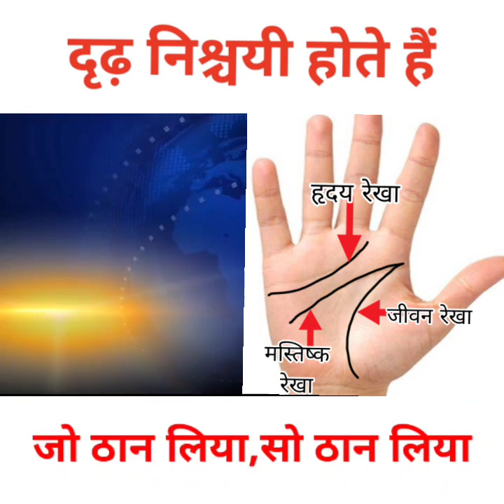यदि हतेली में ये योग हो तो जातक जो ठान लेते है वो करते ही है | अपने वचनों पर टिके रहते है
Astrologer and vastu Expert , Palmist :- Pradyumn Tiwari

नमस्कार में जन्मकुंडली एवं वास्तु विशेषज्ञ प्रद्युम्न तिवारी